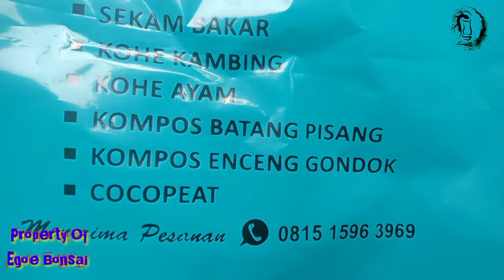Cara program bonsai sancang expose root @egoebonsai37 || Cara membuat bonsai sancang expose root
Cara program bonsai sancang expose root || Cara membuat bonsai sancang expose root

Premna microphylla, Premna microphylla Bonsai.